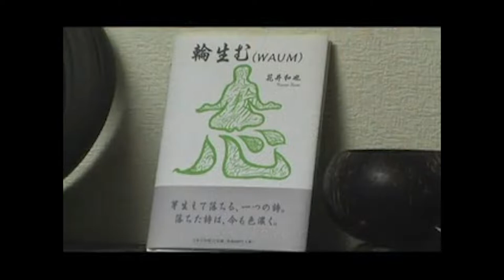Taro Hamada & Kazuya Hanai / LENZ 2 /2014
WAUM  0